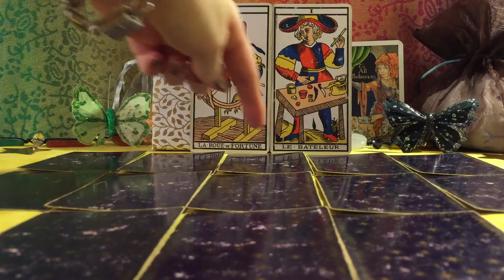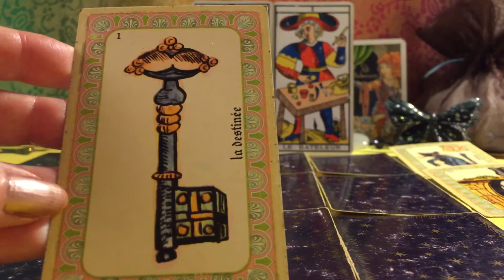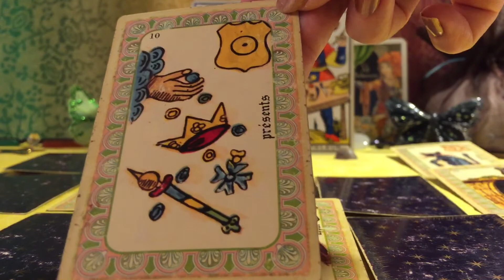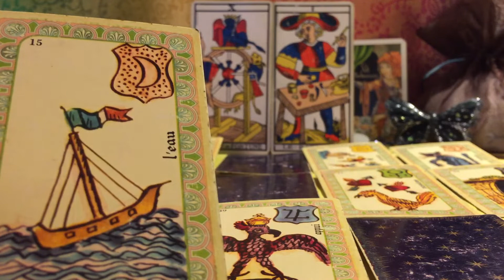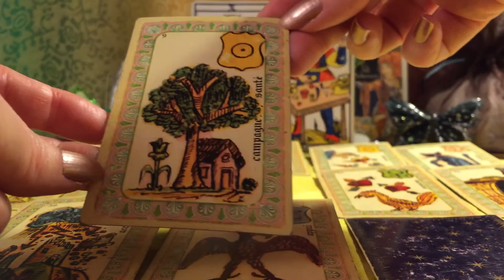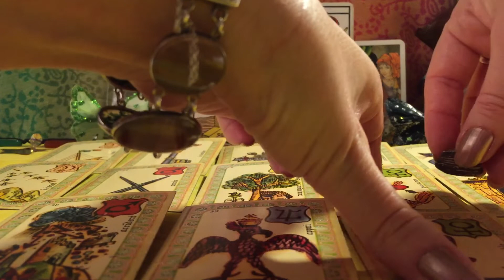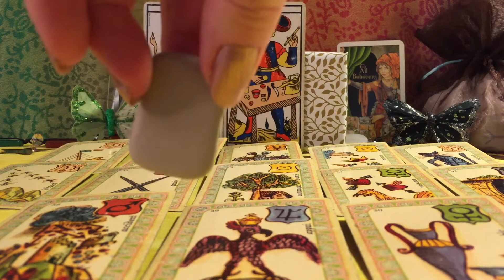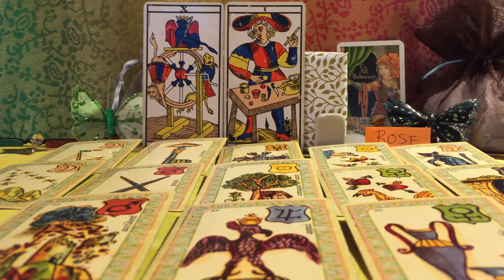🌞♉️ TAUREAU 🐂 FÉVRIER 2020 : Défis & Dépassement de Soi ♉️🌞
❄️ Bienvenue ! ❄️
Voici une vue d'ensemble des énergies du mois pour votre signe et/ou ascendant, voire le signe où sont placés la lune et/ou un amas planétaire dans votre thème natal.